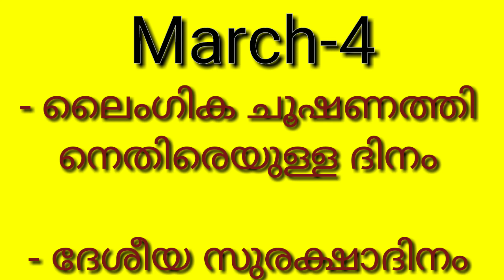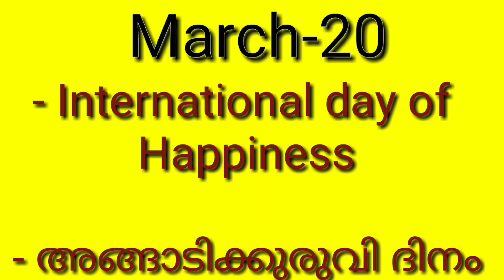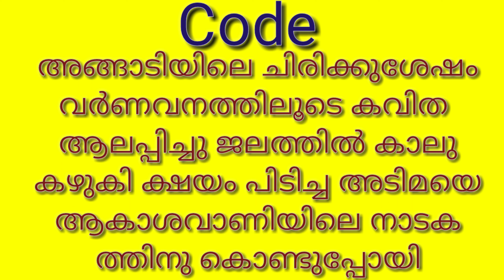Important days in March// കോഡിലൂടെ പഠിക്കാം //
for all competitive exams ( PSC SSC UPSC LSS USS NMMSE NTSE KAS)